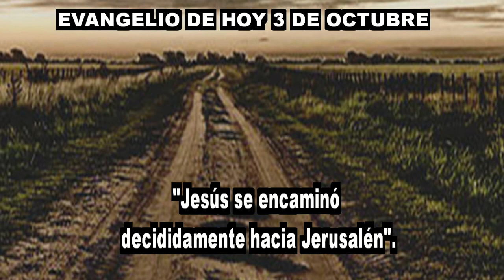EVANGELIO DE HOY 03 octubre hd